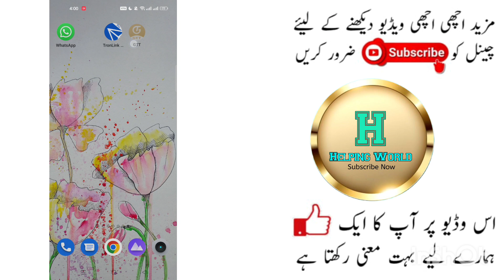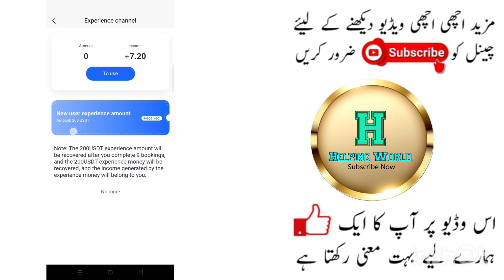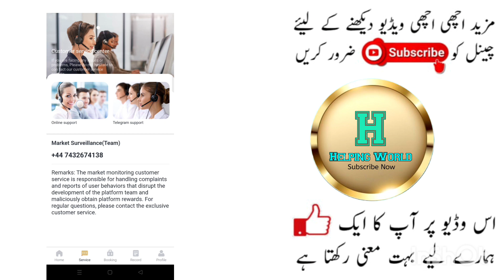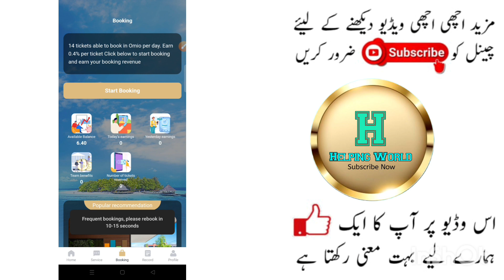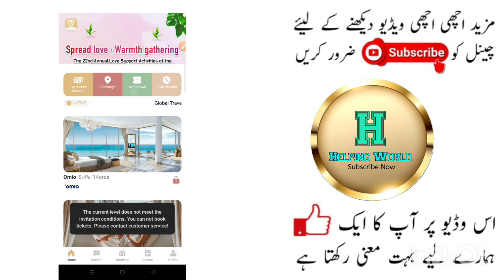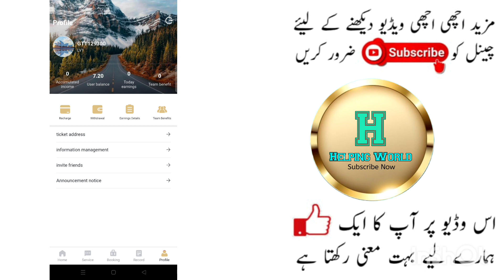GTT website full detail video ||GTT app really or scam || $200 bonus, E tour is back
Rejistration link 🔗

how to earn money by ticket booking
GTT website full review
GTT website reall or fake
GTT website reall or scam
gtt withdrawal prove
gtt app withdraw proof